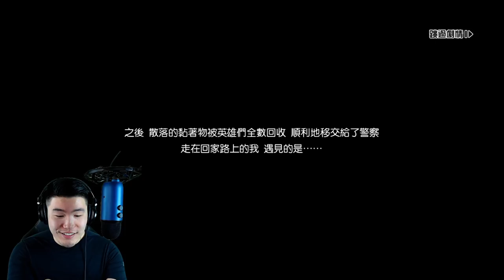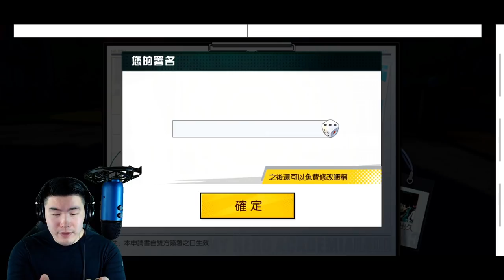THE NEXT BIG ANIME GACHA GAME?! My Hero Academia: The Strongest Hero FIRST IMPRESSIONS!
This might be my FAVOURITE new mobile game of the year... and that's counting Genshin Impact & Grand Cross.